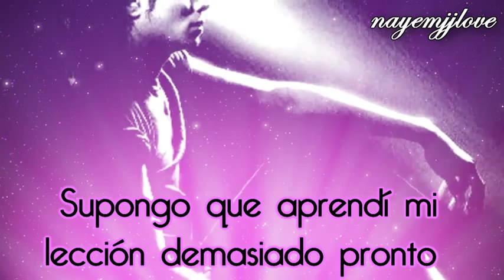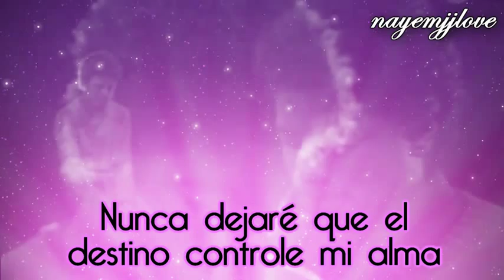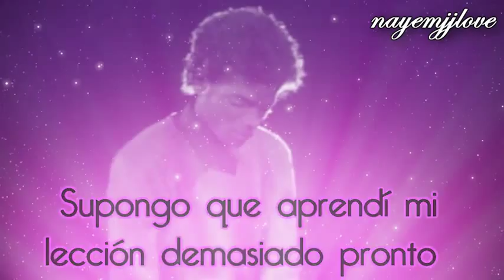Michael Jackson - Much Too Soon (Subtitulado al Español)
simplemente hermoso